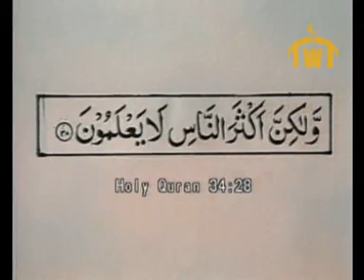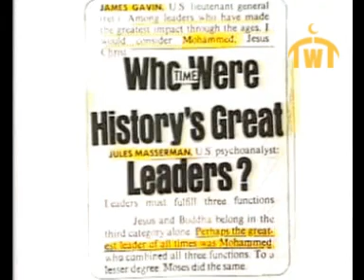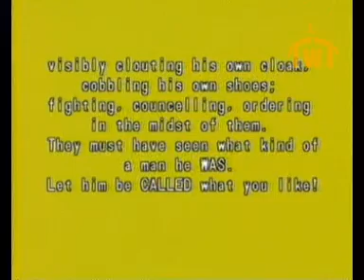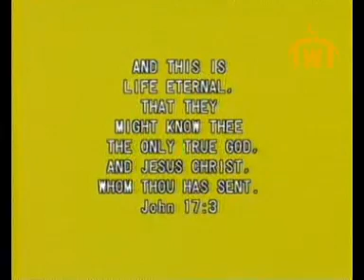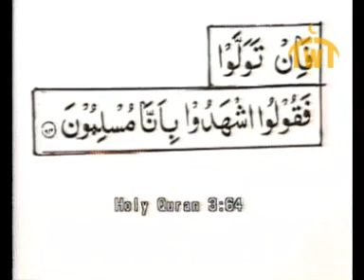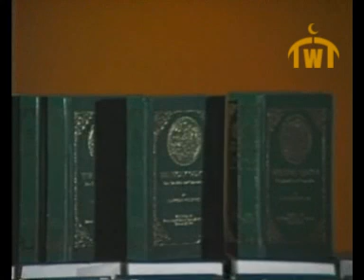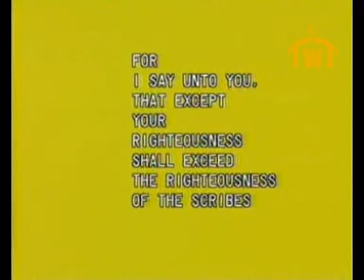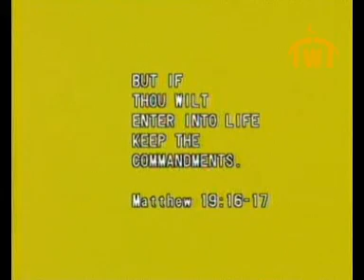Muhammad PBUH the Greatest 512kb